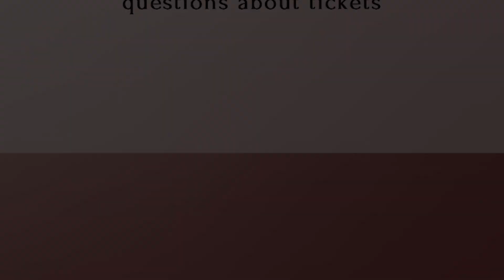Set the Gaze Promo